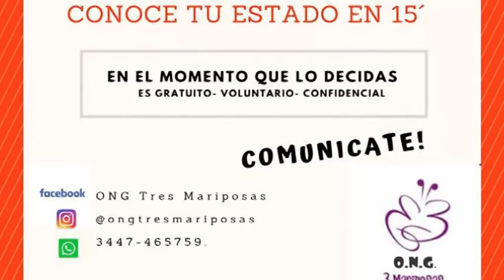Dr. Magdalena Vinacur - Testeo de V.I.H.